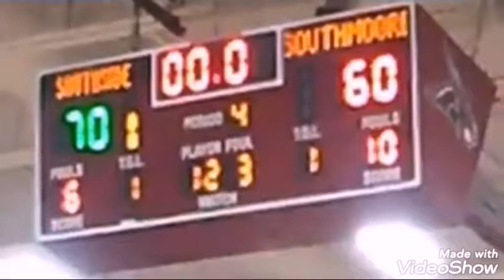Part 2 of 2 Jackson Southside championship game against Southmoore winning 70 - 60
Brandon Maclin 18 pts
Jailen Anderson 15 pts
J. Johnson 8 pts
Josh Anderson 7 pts
Janias Parram 7 pts
Rico Sain 7 pts
Kobe Ward 6 pts
Jaylan Cole 2 pts